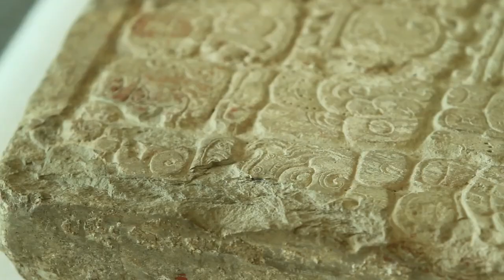El Dorado tra mito e realtà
La leggenda di El Dorado continua ad affascinare storici, archeologi, appassionati di natura e misteri... e continuerà a farlo ancora per un bel pezzo. Ripercorriamo la sua storia.